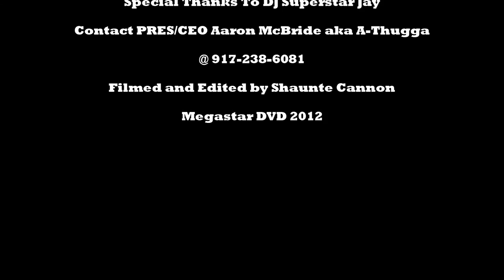DJ Super Star Jay Interview on MegaStar dvd & films PT 6 new 2012 WITH A-THUGGA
megastar dvd specail thanks to bump and grind ent

Aaron McBride aka A-Thugga /CEO of Megastar DVD interviews one of today's hottest DJ's DJ Superstar Jay!  The King of Mixtapes has produced more than 1000 mixtapes, appeared on tv shows such as Love and Hip Hop, BETs Rap City, MTV's Direct Effect and a well known radio personality of power 105.1 FM. In the cut to the chase interview the beloved DJ talks about all of his latest projects. Sit back, relax , enjoy and continue to follow the Megastar/Blackrolling stone movement!